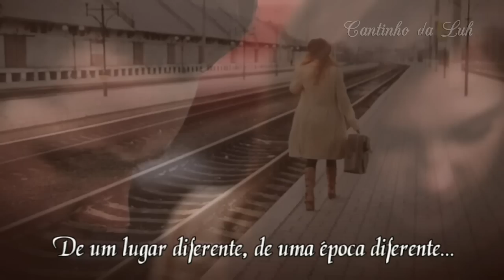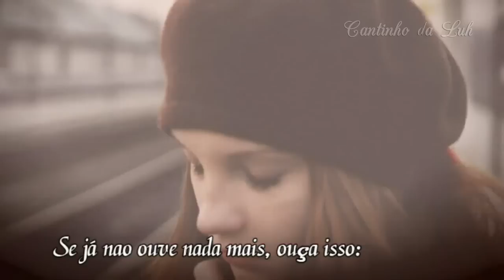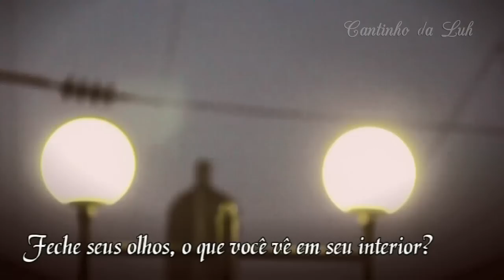I Love You - Amy Belle Tradução